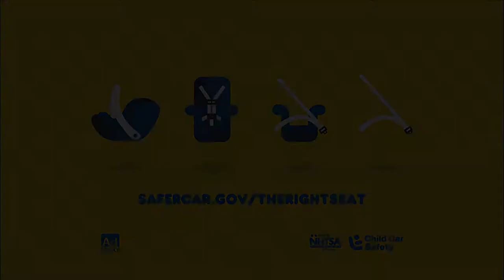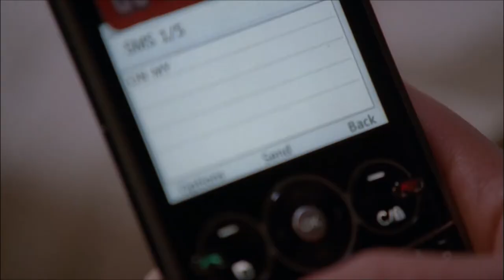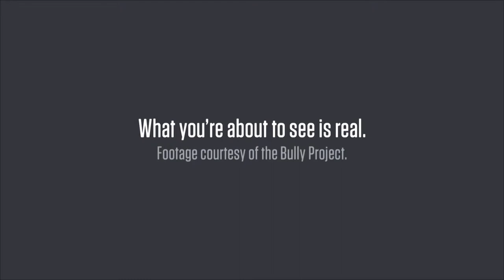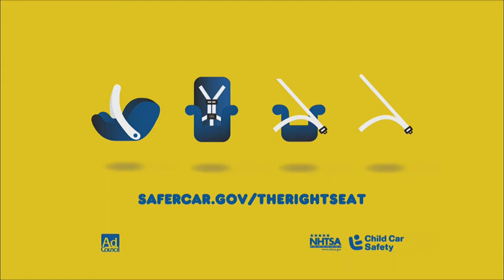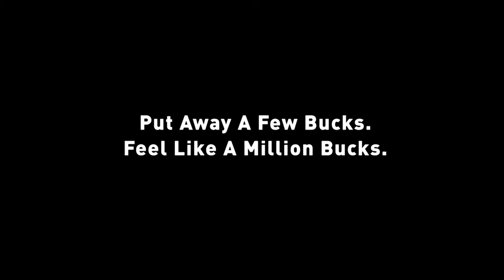Gresham boys @ Centennial 1-30-15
Mt. Hood Conference boys basketball from Centennial High School as thy Eagles host the Gresham Gophers